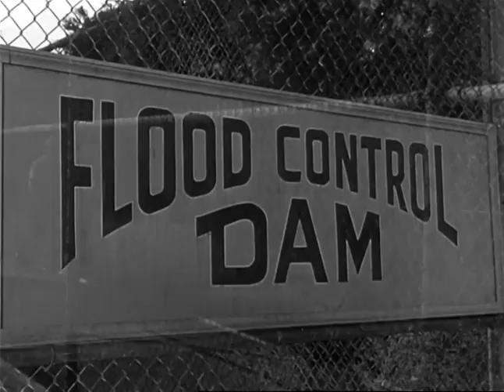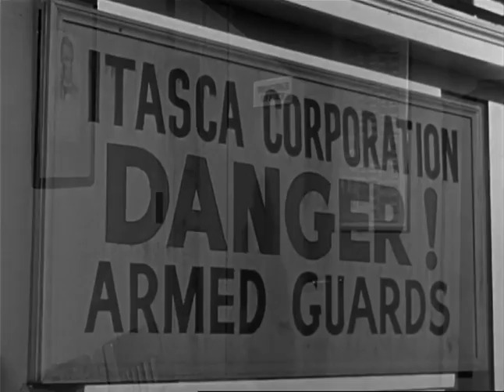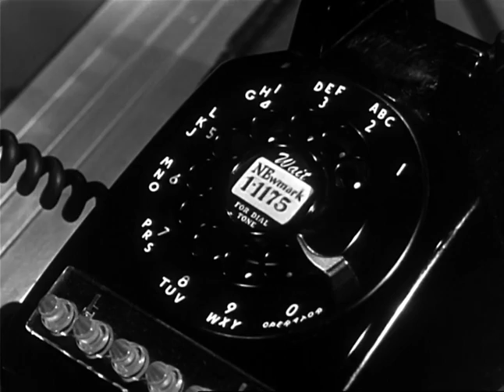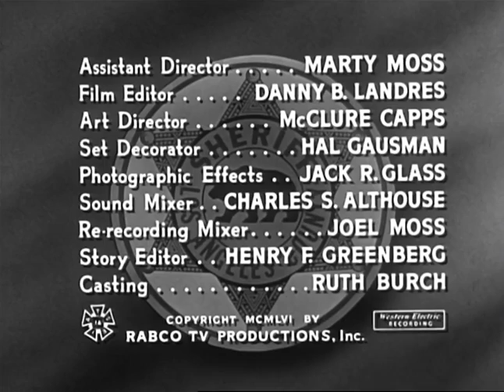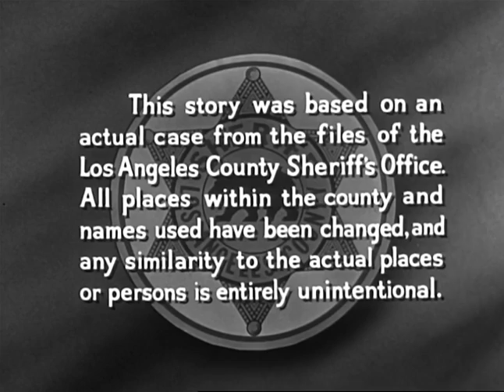Code 3 season 1 episode 6